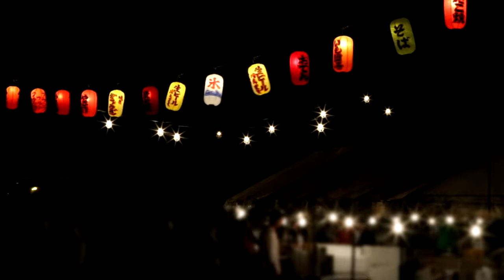夜祭り2022 MV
春夏秋冬に合わせて１年で４作CD制作するという
プロジェクトで作成された、夏「夜祭り」
MVver.です。

夜祭り
【音源】
作詞、作曲、うた、ピアノ:すずきゆい
編曲:田中K助
コンピュータープログラミング:田中K助、土田祐生
ギター:釣部一輝
パーカッション:ほっちょ

【MV映像出演】
ピアノ、うた:すずきゆい
ドラム:MIZUKI
ベース:まどーん

春「おじいちゃんのいちご」pvはこちら